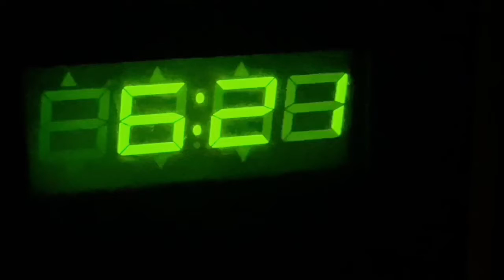24 November 2020 “Have a great day” Much thanks for following! 💚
“Bubble and Squeak” potatoes / “Perkie the Mynah / Natural Planted Tank / succulents